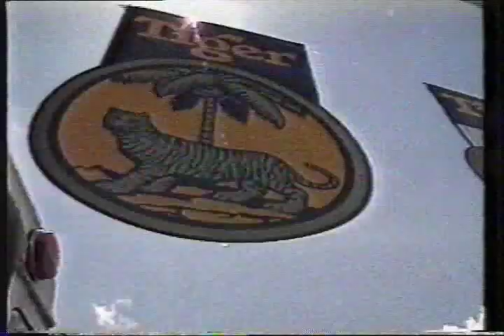1990 World F1 Championship - Craig Bailey and Kay Marshall